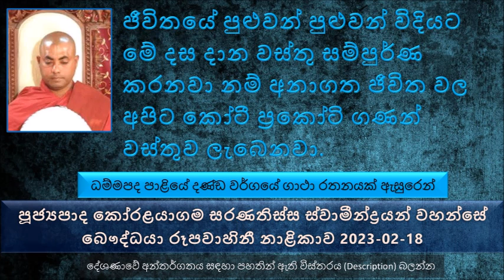දස දාන වස්තු සම්පුර්ණ කරනවා නම් අනාගත ජීවිත වල අපිට කෝටී ප්‍රකෝටි ගණන් වස්තුව ලැබෙනවා. 2023-02-18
ධම්මපද පාළියේ දණ්ඩ වර්ගයේ ගාථා රතනයක් ඇසුරෙන්
මෙය බුදුරජාණන් වහන්සේ දේශණා කර වදාළේ පෙහෙවස් සමාදන් වුණ උපාසිකා පිරිසක් අරමුණු කරගෙන
මෙහි සරල තේරුම තමයි, "ගොපල්ලා කෙවිටක් අරගෙන ගවයන් ටික අරගෙන යනවා තෘණ බිමට, අන්න ඒ වගේම ජරාව සහ මරණය යන දෙන්නා එකතු වෙලා සත්වයා අරගෙන යනවා ආයුෂ කෙළවරට"
දහවල් දානයෙන් පස්සේ විශාකා මහා උපාසිකාව මේ 500ක් පිරිස ලඟට ගිහින් සිල් ගන්න හේතුව විමසුවා
වයසකම කාන්තාවන් කිව්වා අපි සිල් ගත්තේ මරණින් පස්සේ දෙව් ලොව ඉපදෙන්න
මැදි වියේ කාන්තාවන් කිව්වා සපත් නිරෝධයෙන් මිදෙන්න කියල. මොකද්ද මේ සපත් නිරෝධය කියන්නේ, ස්වාමීයාට තවත් බිරිඳක් ඇති නිසා ඇති වන දුකට කියන නම තමයි සපත් නිරෝශය කියන
එහෙනම් අපේ දුව රජකෙනෙකුට විවාහ නොකර ඉමු කියල කිව්වා.
නැගණිවරුනි අද සිල් ගත්තේ මොකද කියල විමසුවා.. මෙන්න මෙහෙම ඇහුවා
පොඩිම  ගැහැණු ළමයින්ගෙන් ඇහුවා අද මොකද සිල් ගත්තේ කියල. වැඩි වියට පත් වුණාට පස්සේ ඉක්මණට කසාද බඳින්න පුළුවන් වෙන්න කියල තමයි අද මේ සිල් අරගෙන ප්‍රාර්ථනා කරේ.
කොහාටද යන්නේ මොනවද කරන්නේ මේ සියල්ලම සැළසුම් කරන්න හොඳම තැන තමයි මේ ලැබුන මිනිස් ආත්මය. අපි උතුම් නිවන සාක්ෂාත් කරගෙන සංසාරයෙන් එතෙර වෙන්නේ කවදාද කියල අපි දන්නේ නැහැ
අපි කවුරුත් කැමති නැහැ කුණු බාල්දියකින් කෑම ටිකක් හොයාගෙන කන්න. උදේ පාන්දරම වැරහැලි ඇඳගෙන අනුන්ට අත පාන්න යන්න. අන්න ඒ වගේ
ජීවිතයේ පුළුවන් පුළුවන් විදියට මේ දස දාන වස්තු සම්පුර්ණ කරනවා නම් අනාගත ජීවිත වල අපිට කෝටී ප්‍රකෝටි ගණන් වස්තුව ලැබෙනවා.
ආහාර දුන්නම කාරණා 05ක් ලැබෙනවා. වස්ත්‍ර දුන්නම ලස්සන ශරීර වර්ණයක් ලැබෙනවා...
එක පහනක් පූජා කරාම අපිට සංසාරයේ දේවල් ලැබෙනවද ?
රහත් වෙන්න උත්සාහ කරන්න එතකොට සෝවාන් වත් වෙන්න පුළුවන්
කාශ්‍යප මහා රහතන් වහන්සේ මේ අපේ ශාසනයේ ධුතාංග 13 දැරුවා. බුදුරජාණන් වහන්සේ වරක වදාළ කාශ්‍යපය අපහසු නම් මේ ධුතාංග අතහරින්න කියල වදාළ සේක. නමුත් උන්වහන්සේ මේ සමාදන් වුණ ධුතාංග මේ ශාසනයේ පැවැත්ම වෙනුවෙන් පිරිණිවන් පාන තෙක් අත හැරියේ නැහැ.
දෙව්ලොව කියන්නේ සංසාරයේ කෙලවර නමෙයි.